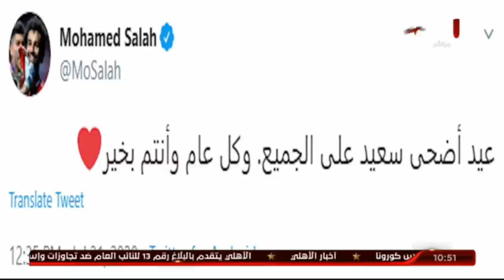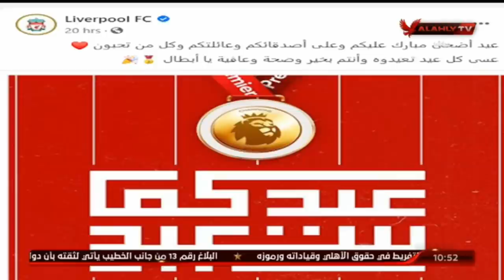حلقة البيت الكبير | هانى رمزى و سهام صالح | 31-7-2020